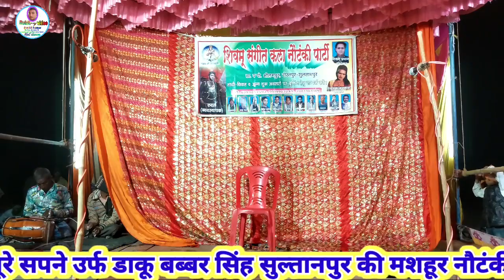भाग-18 shivam ki Noutanki (संगीत) ग़द्दार भाई अधूरे सपने उर्फ डाकू बब्बर सिंह भीलमपुर दोस्तपुर सुल्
शादी-विवाह कैमरा बुकिंग के लिए सम्पर्क सूत्रः-

गाॅव देहात की स्पेसल नौटंकी विडिओ देखने के लिए हमारे चैनल के लाल बटन को प्रेस करे और घंटी को दबाना ना भूले 🙏🙏धन्यवाद👇👇,,,,,

💢💢 यह नौटंकी प्रोग्राम फेसबुक और इंस्ट्राग्राम पर भी उप्लब्द है👇👇👇🙏🙏

sabscribe to @Rohit Raj video noutanki chainal unlimited entertainment.

Thanks to Rohit Raj video Noutanki for the aideo mixing and Rohit Prajapati... for the beautiful video.
Happy listening. !

Don't forget to :::::  LIKE, SHAIRE,COMMENT & SABSCRIBE. !:::)🔔🔔🔔🔔🔔🔔

Aideo Recording and mixing : @Rohit Raj video Noutanki.

it's a fully Entertaining & musical chainal , Heare you can watch musical video Everyday I hope you enjoy it .

इसी तरह नये - नये विडिओ देखने व सुनने के लिए हमारे चैनल के लाल बटन दबाकर सब्सक्राइब करे तथा घंटी 🔔🔔🔔को दबाना ना भूले और जो कोई त्रुटी हो हमे कमेन्टमेन्ट के माध्यम से हमे जरूर बताये आपका अपना यूट्यूब चैनल,,,,,,,,,

किसी भी प्रोग्राम का बिरहा , नौटंकी नाच प्रोग्राम ऑडिओ &विडिओ प्रोग्राम रिलीज या इंटरनेट #{you_tube} पर upload कराने कराने के लिए सम्पर्क करे।।👇👇👇👇👇👇👇👇👇👇👇